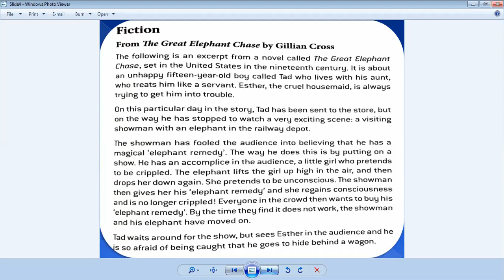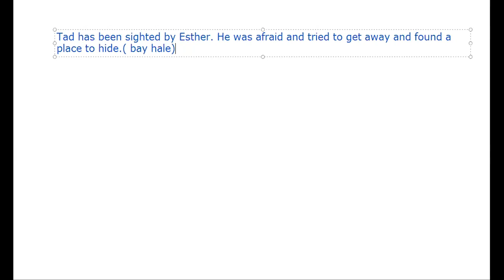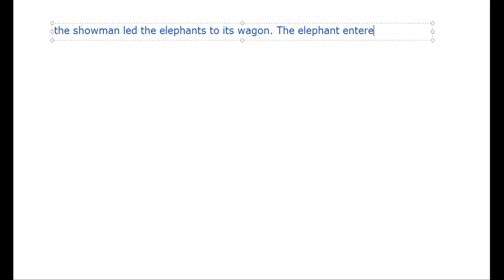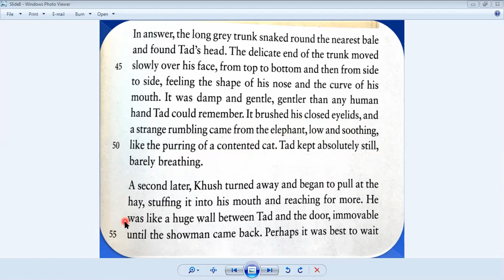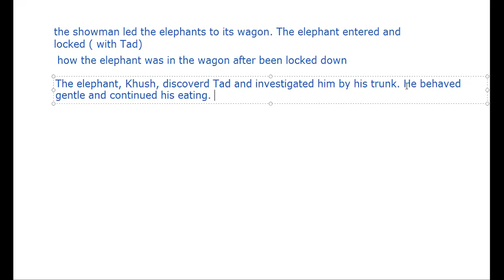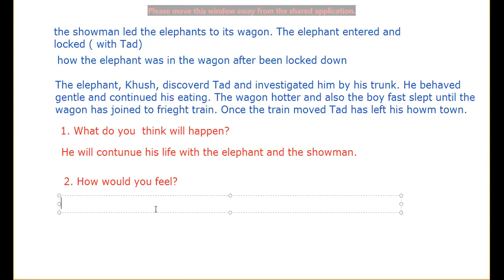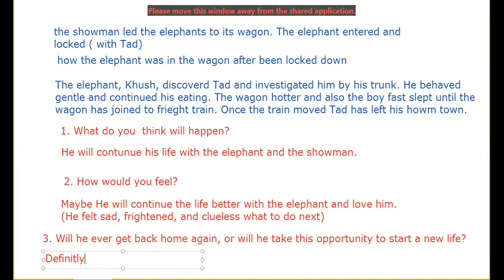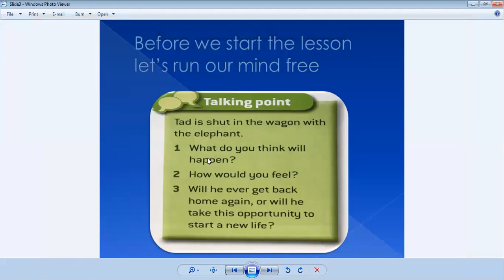CB8 U9 10